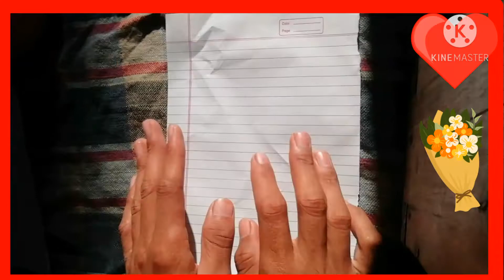Kagaj se Gulab Ka Phool Kaise banaen